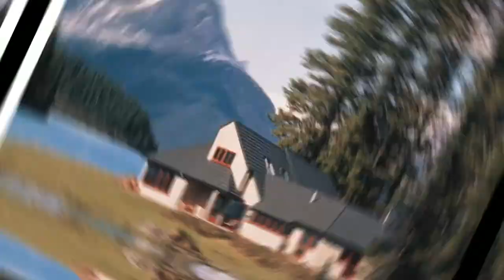JH ROOF Stone Coated Metal Roof Tile Projects Show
JINHU Stone Coated Metal Roof Tile (JH ROOF)
JINHU brand, the largest stone coated metal roof tile factory in China
industrial quality standard setting enterprise in China
It is located in Linyi city, Shandong province
Bond/Classic/Shingle/Wooden/Milano/Interlocking roof for choice
colorful basalt stone granules
service life for 50 years
1340x420mm
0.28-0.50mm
OEM service

Best Regards,

Mr. TOM Xu
JINHU-ALU GROUP
Shandong Baisheng Metal Technology Co.,Ltd.